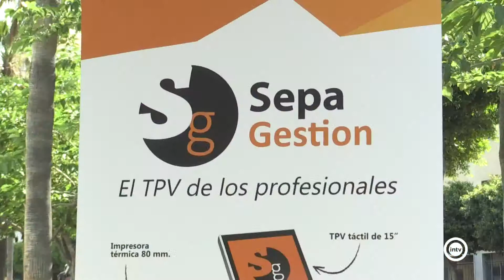Los alumnos almerienses celebran la feria de emprendimiento en la capital.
En pleno corazón de la capital, se ha celebrado hoy una feria del emprendimiento muy especial, y es que la realizan más de 300 alumnos de 40 centros educativos de la provincia.